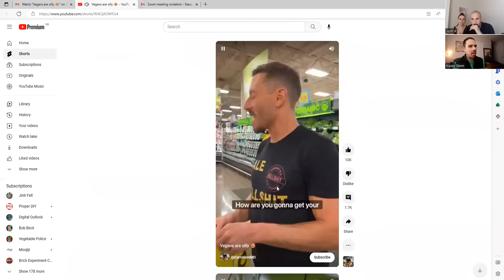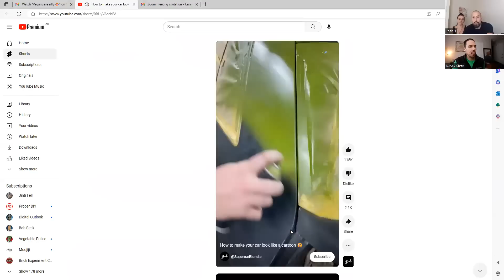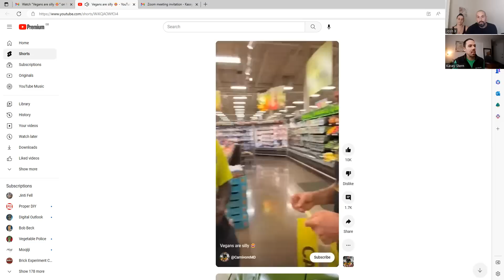How to thrive as a vegan, wholefood and fruitarian without issues - X family & Vegetable Police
Find links to how we make our Kombu and much, much more on how to transition to a whole food plant based eating plan, plus
You will also receive access to all the following in depth transformational courses including:
❤️ Yoga
🧡 Breath work
💛 Virtues
💚 Posture
💙 Fasting
🖤 Food
💜 Healing
🤍 Transitional, transformational food recipes and pdf with over 30 recipe's
💝 Extensive "Fle-x Fitness" course "building the body" at home or gym
🤎 Community forums and support telegram group.
💗 Bi-Weekly Q&A's

Infinite love 🙏💜